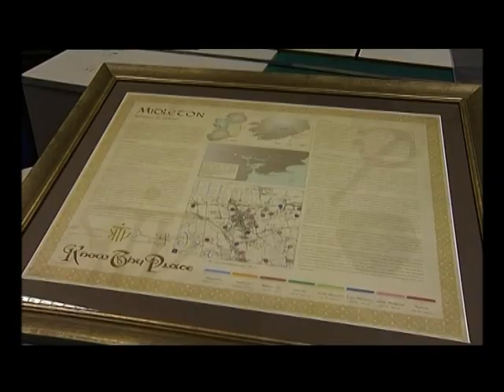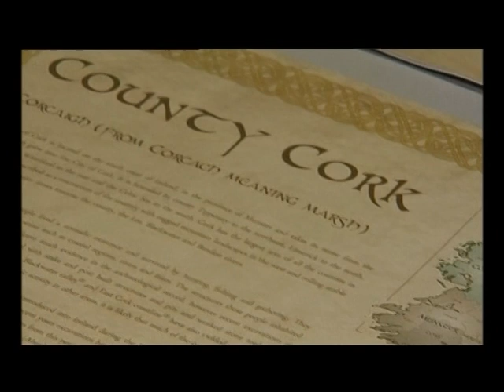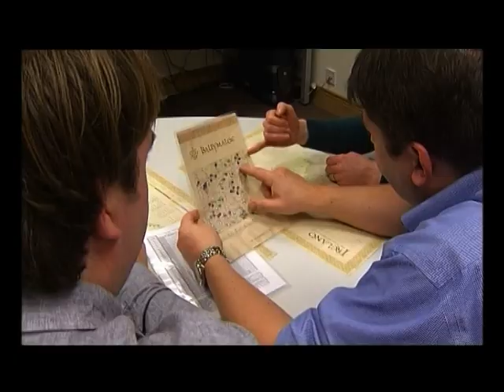Introduction to Know Thy Place - archaeological charts of Ireland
This short film by Maguire Media shows you who we are and what we do, as Karina Charles interviews Louise Baker of Know Thy Place and reviews the range of beautiful archaeological charts we offer for places throughout the island of Ireland.

For more information or to place an order, please visit our